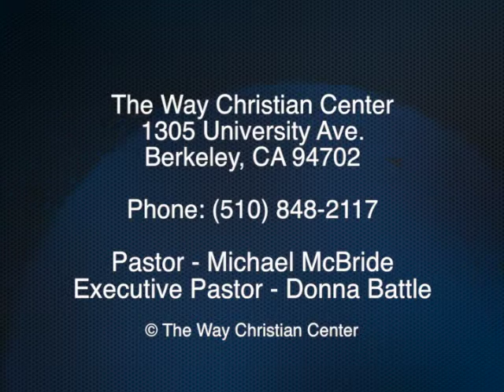Episode 09 - June 30, 2013 - Back To The Exploritorium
Guest Pastor Troy Jackson speaks about justice.